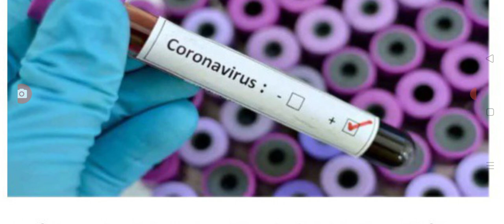ఇప్పుడే ఏపీలో భారీగా కరోనా కేసులు నమోదు covid new verients in AP.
hello everyone today update is AP government latest update on covid new verients.@malupdates